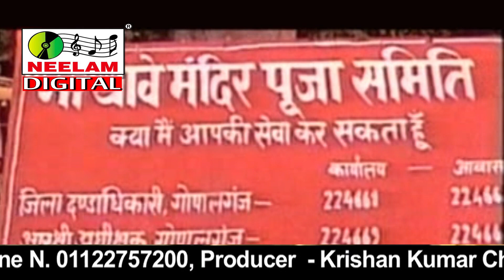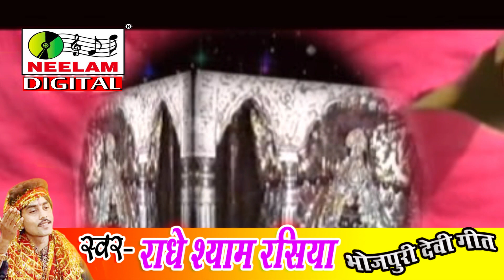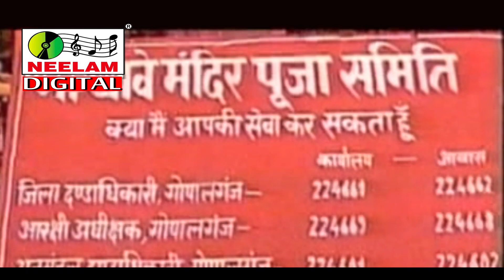भोजपुरी देवी पचरा थावे वाली मोरी मईया RADHESHYAM RASIA NEW BHOJPURI DEVEI PACHRAThawe WaliMoriMaiya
Cat# :NMC-1978
Release Id:121202

Song : Lachkela Nimiya Dadiya

Album : Ago Lalna Detu Mai

Producer : Krishna Kumar Choudhary

Singer : Radhe Shyam Rasiya

Presents By : Neelam Films

Vendor : Neelam Cassettes